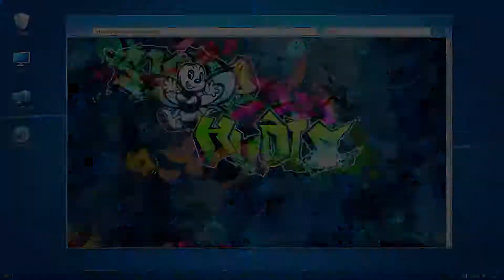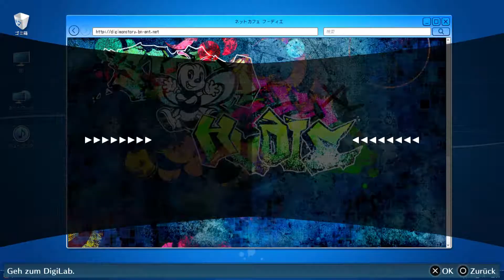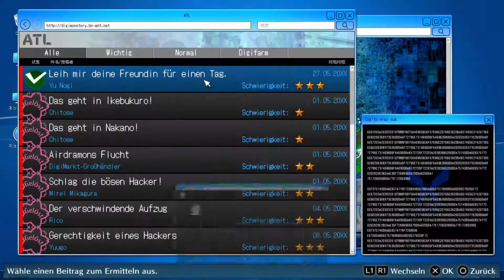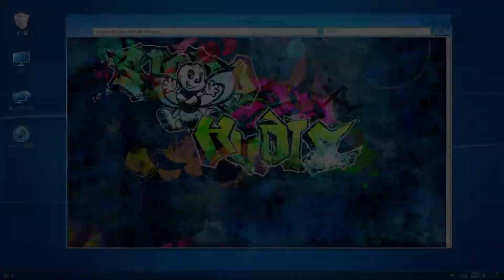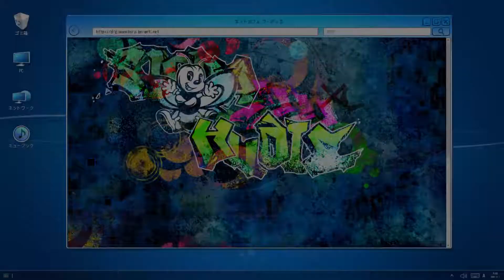DIGIMONSTORY CYBERSLEUTH HACKER'S MEMORY #042 - leih deine freundin nen tag ° Let's Play [GERMAN]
der oder die steht total auf uns XD

Persönliche Meinung :
                          einfach nur geil und gönnt euch ^^

Plattform:
XBOX ONE
PC